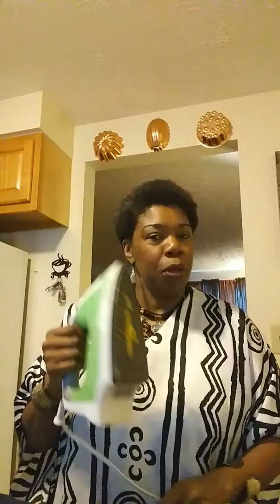That Scorched Iron!